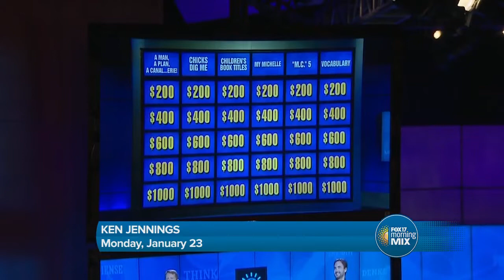Calvin University January Series offers free lectures starting January 9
Calvin University once again provides a free liberal arts education to the community through its January Series starting January 9. Learn more about the speakers appearing at the lectures.